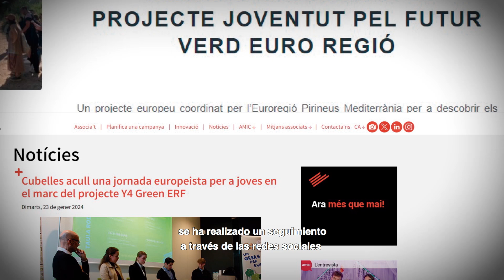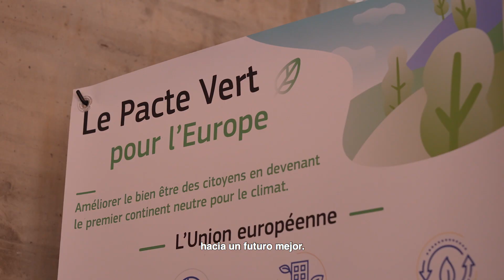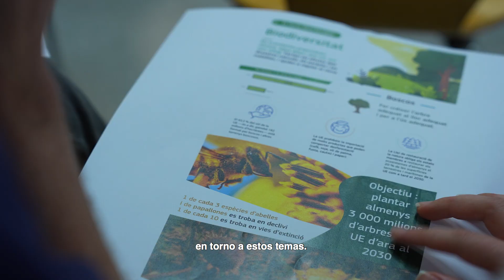Y4GREEN ERF | Proyecto por y para los jóvenes: política de cohesión UE/Pacto verde en la Eurorregión